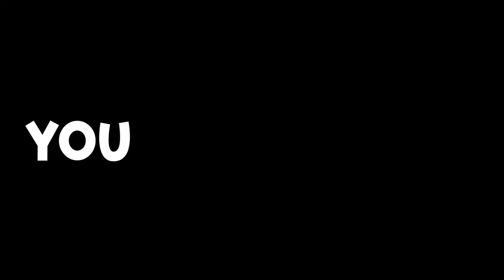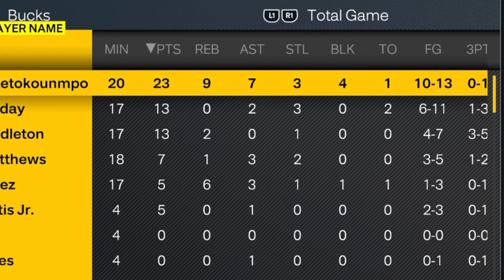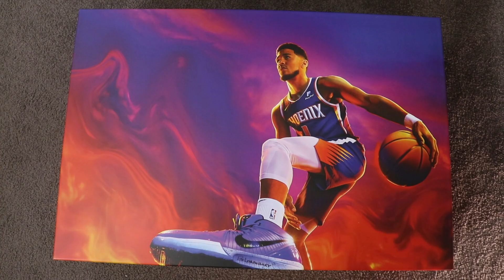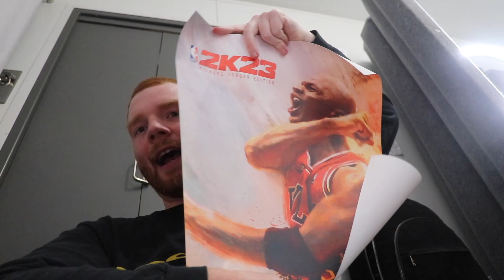I WAGERED HTB AT NBA 2K23 COMMUNITY DAY!! CRAZY EVENT VLOG!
So yes, 2K flew me out to Los Angles to attend the NBA 2K23 Community Day! This trip was insane and in this vlog, you'll be able to see just how crazy it was!

I was able to meet so many other content creators including HTB, MosBallin, CallMeMeech, JarradHD, ChicoFilo and so many more!

I did end up wagering HTB in a game of NBA 2K23, so be sure to check out the result!

Hopefully you guys enjoyed this NBA 2K23 video as much as I did!